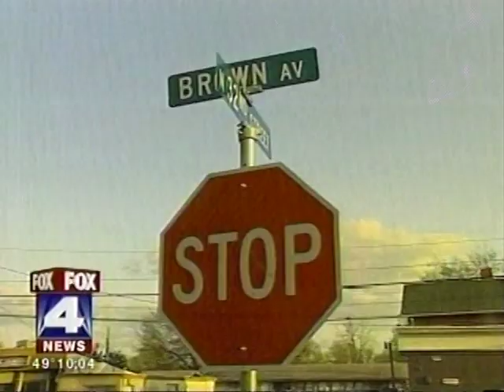TV News Reporter Dave Dunn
Demo Reel for TV News Reporter Dave Dunn